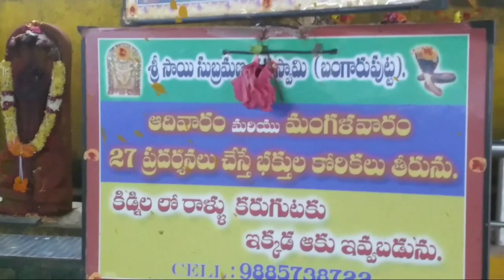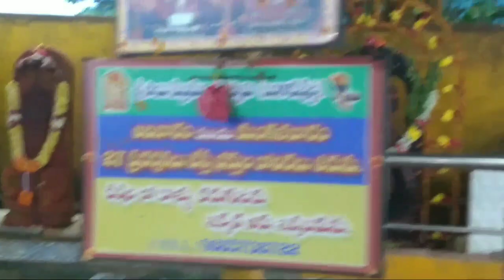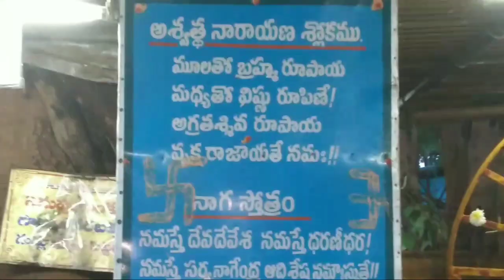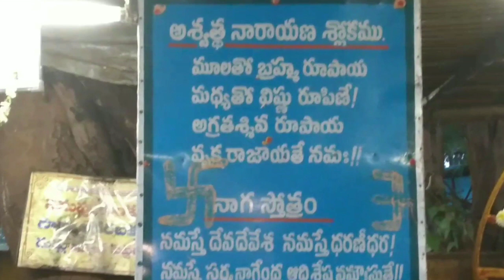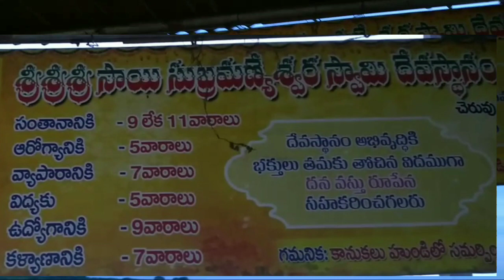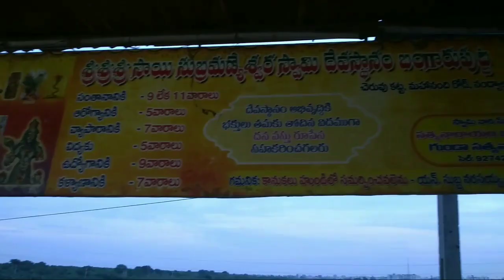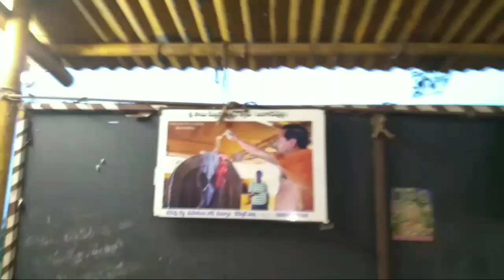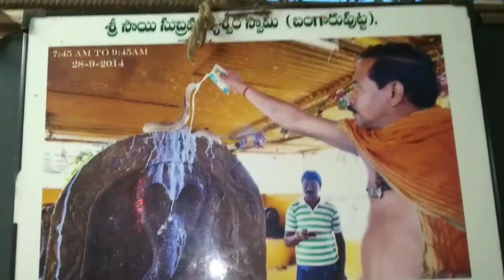బంగారు పుట్ట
బంగారు పుట్ట దర్శనం .
సర్ప దోష నివారణ ...
చెరువు కట్ట ...
నంద్యాల పట్టణ సమీపం ...
కర్నూలు జిల్లా